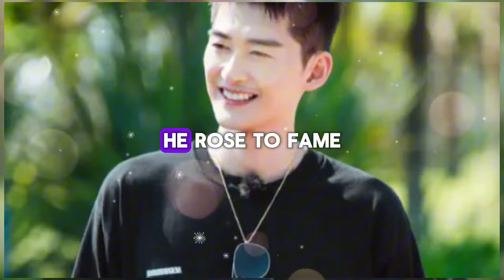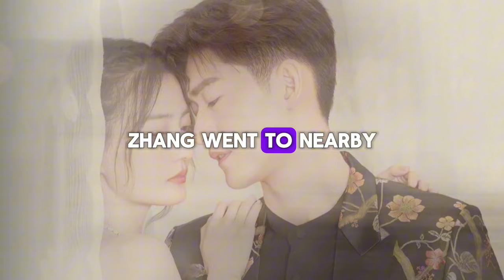The Tragic Life of Zhang Han, China's Most Hated Man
5actiology
Our All other Platforms

Zhang Han Personal Life
Real Full Name: Hans Zhang Han
Nick Name given by fans: Zhang

Real Birth Date : 6 October year 1983
Place of Birth: city Qiqihar, Heilongjiang Province ChinA

 Profession : Acting in dramas   , Singing & Television Producer
• Debut: He rose to fame in the aacting  for his role as Murong in the popular Chinese drama Meteor Shower (2009)
Nationality : Chinese
Religion : Budhism
Age : 40
Zodiac sign : Libra
Popularity :  Meteor Shower  drama became reason of his fame
Secondly He by himself established his own mega  studio where he start producing his dramas .
Net Worth: 4 to 5 million dollars
• Education: Central Academy of Drama

Hobbies : singing , dancing , traveling , photography

Physical Appearance
Height : 6 foot
Weight : 68 kgs
Color :  white ,
Eye Color : Brown
Blood group : A positive